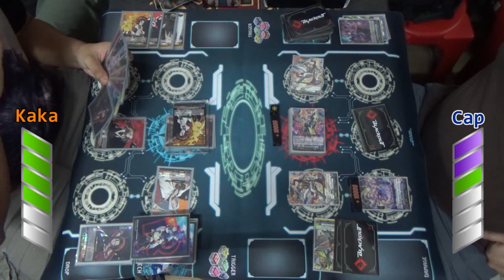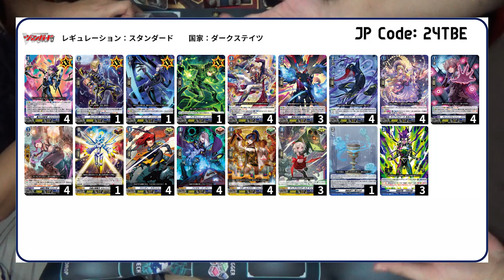Oversoul VS 15 Soul - Asakura Yoh VS Baromagnus (Cardfight #163)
Our Cardfights are matches featuring decks we own and play for fun!

An old friend of ours, Kaka, came by Top-Xi:C to play some Vanguard with us, after a long hiatus from the game. I decided to turn on the camera and record the last game that we played. So what happens when Oversoul combats 15 Soul?